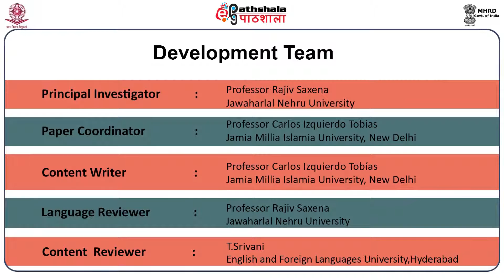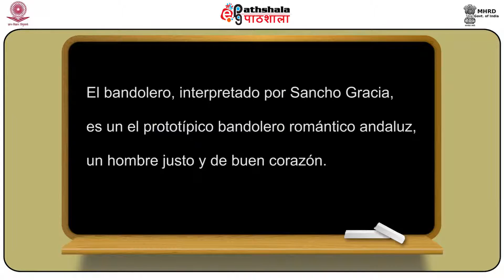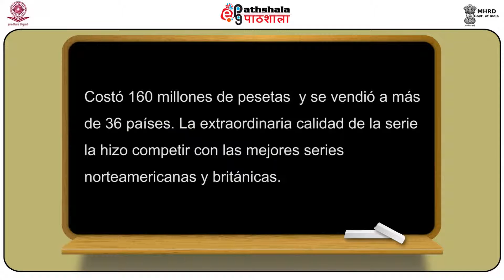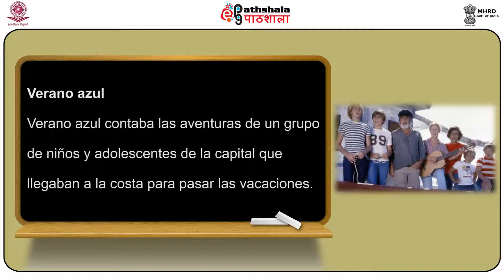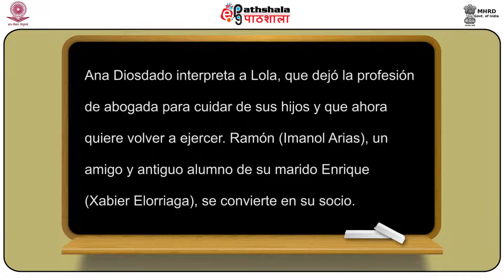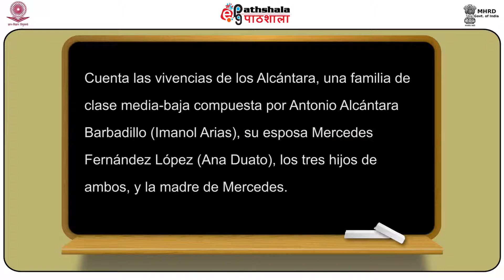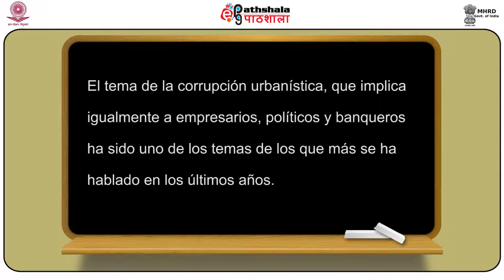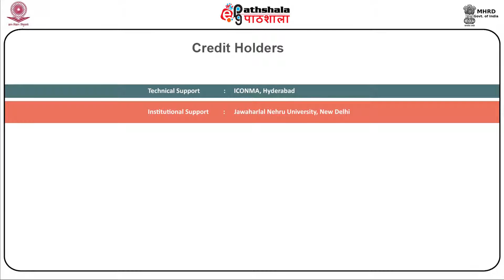Grandes series de televisiÃ³n (SPA)